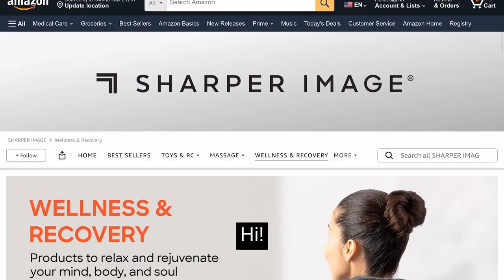Amazon New Products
This video ad promotes Sharper Image, Pioneer Camp, and Insta360.

They mention that they have the latest tech, wellness products, and stylish clothing!  Check the description box for more information.